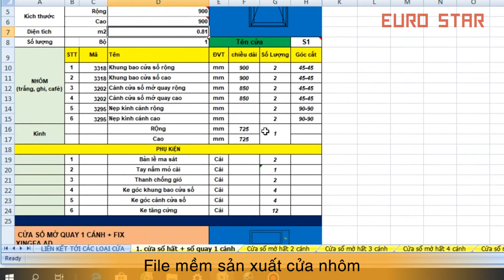Giới thiệu công ty EURO STAR Thiết kế quảng cáo Gia Minh Media